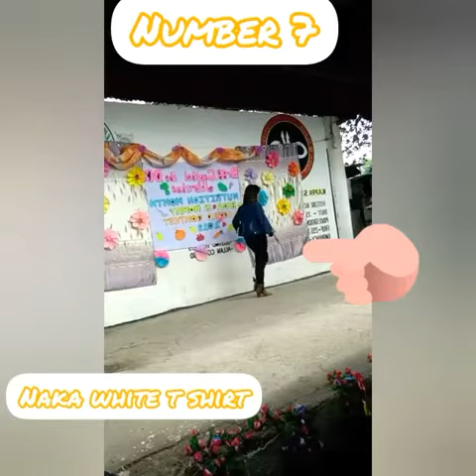BIDA C MOMMY please watch my new video maraming salamat po dont forget to Subscribe